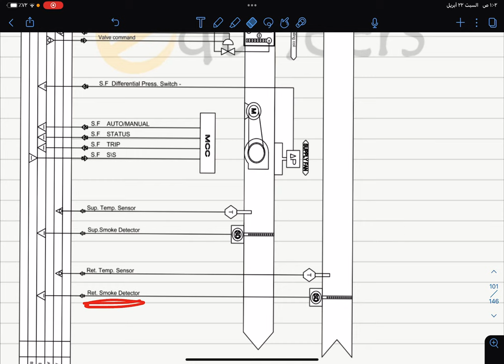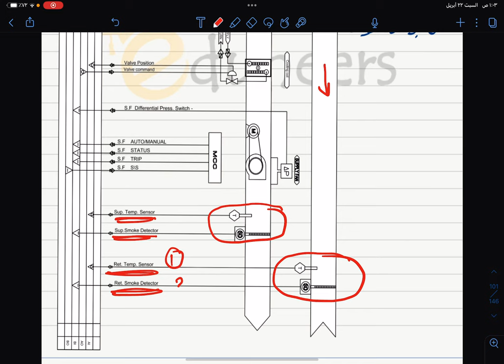المحاضرة السابعة BMS